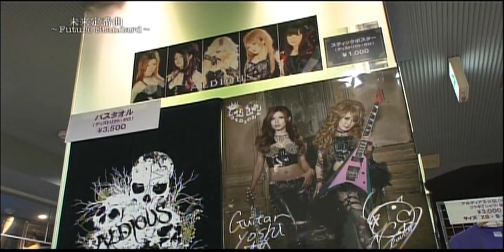日本の誇る女性ヘビメタバンド『Aldious』再スタートの裏側③～未来定番曲